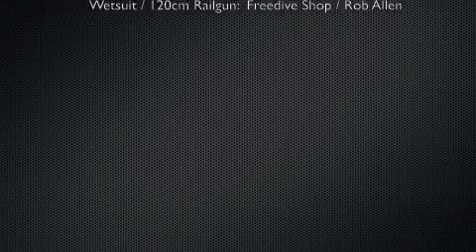Ulua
Ulua in a house on Oahu, HI.